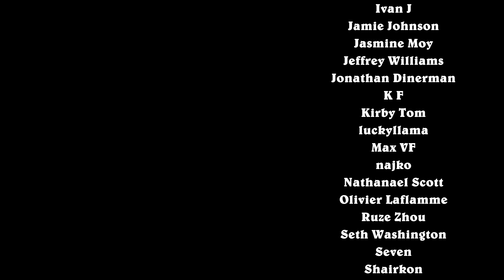This is the Worst Card I've Ever Seen (Murder at Castle Nathria Card Review Part 6)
Tome Tampering has to be completely unplayable, right? At least some of these other cards are OP.

00:00 Tome Tampering
01:07 Kael'thas Sinstrider
02:25 Kryxis the Voracious
03:49 Burden of Pride
05:24 Magnifying Glaive
06:34 Frenzied Fangs
07:33 Topior the Shrubbagazzor
09:05 Sesselie of the Fae Court
11:10 Planted Evidence
12:01 Plot of Sin
13:54 Nightshade Bud
15:03 Convoke the Spirits